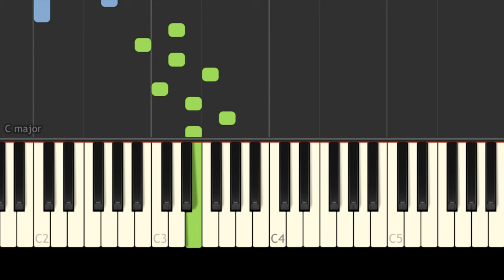Bach - Prelude in C minor, BWV 847 - Easy Piano Music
Bach - Prelude in C minor, BWV 847 - Easy Piano Music - SLOW
Das wohltemperierte Klavier I (The Well-Tempered Clavier)